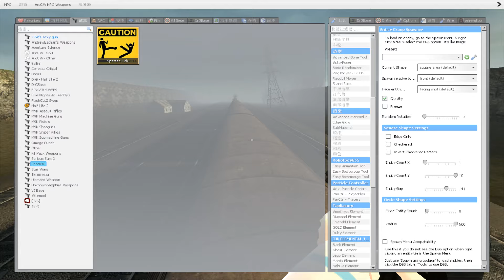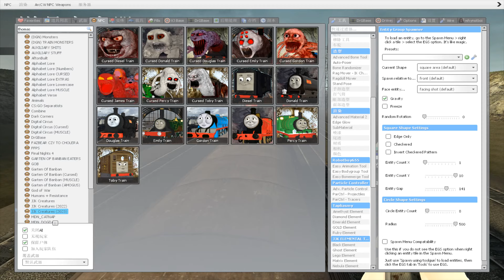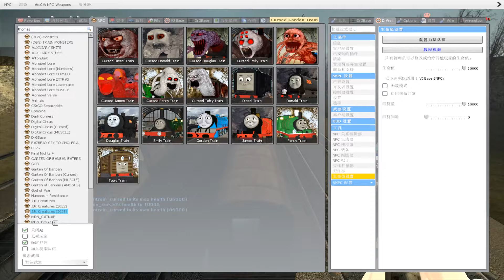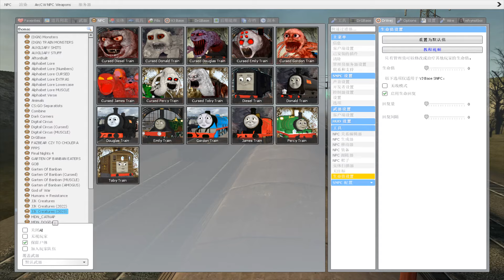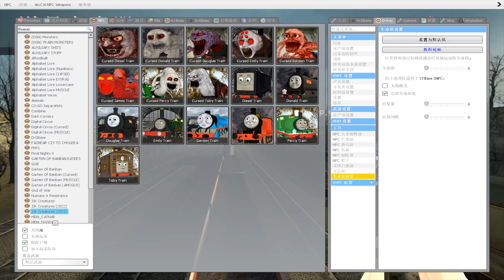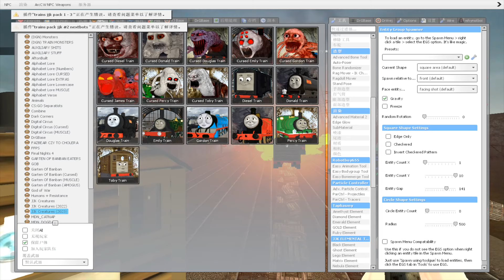All New Thomas The Train And Friends in - Garry's Mod